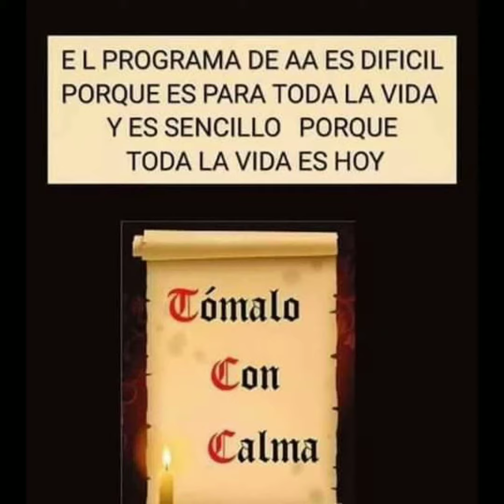ORACIÓN DE LA SERENIDAD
ORACIÓN DE LA SERENIDAD DE ALCOHÓLICOS ANÓNIMOS